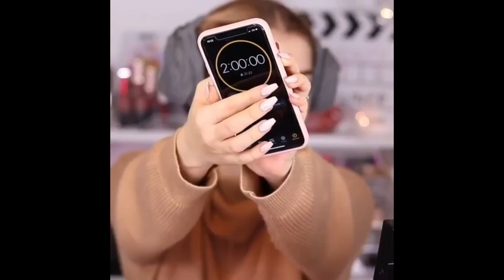cara menata rambut simple dan elegan